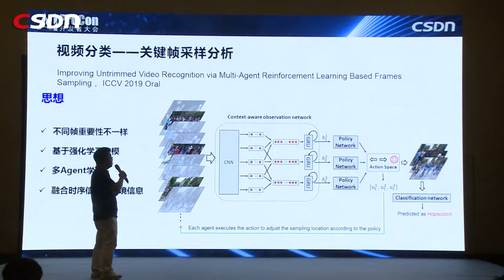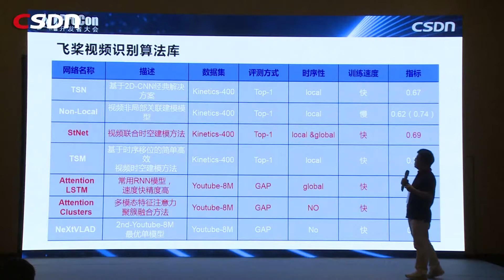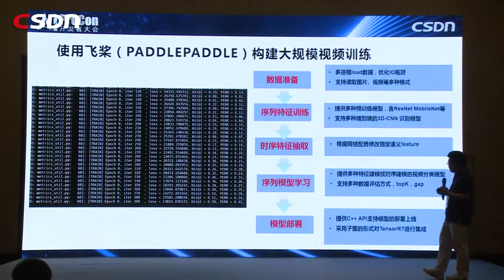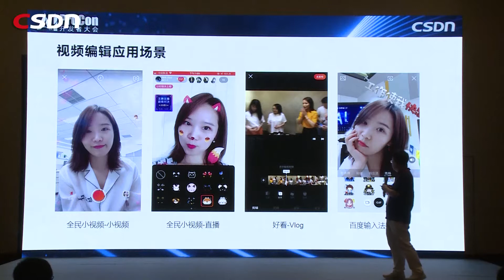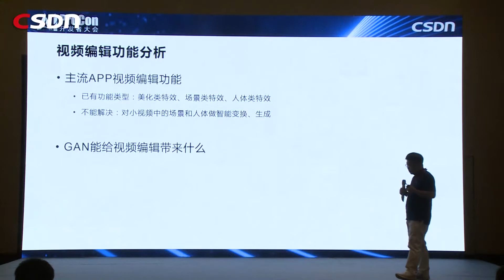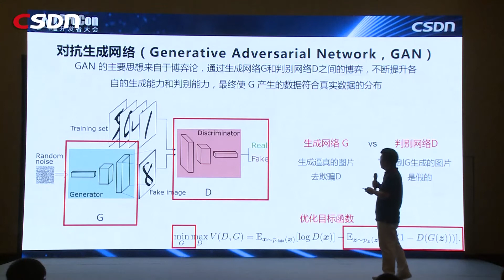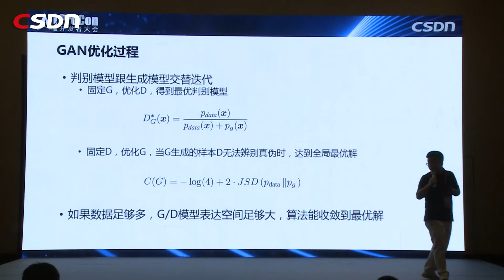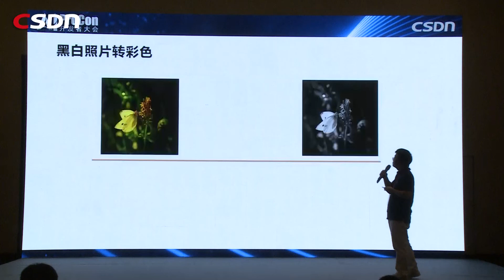互联网视频基础技术探索及其应用 文石磊 02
目前互联网视频数据日益增多，用户观看长视频、短视频、小视频的时长也迅速增长，在实际应用中需要解决两类重要问题，视频语义理解和视频编辑。视频语义理解从多维度解析视频内容，理解视频语义，自动分类打标签，极大节省人工审核效率，节约成本，同时实现精准用户推荐，提升体验效果。其主要技术难点在基于海量数据构建高性能视频分类模型。视频编辑主要解决手机端美颜、滤镜、属性编辑、AR特效、超分辨率等问题。随着GAN的快速发展，基于GAN的特效编辑几乎达到以假乱真的地步，逐渐成为视频编辑中研究的热点。 本次演讲将围绕高性能大规模视频分类技术与生成式对抗网络技术（GAN），主要介绍百度视觉技术部在视频语义理解和视频编辑两个问题上的探索与应用成果